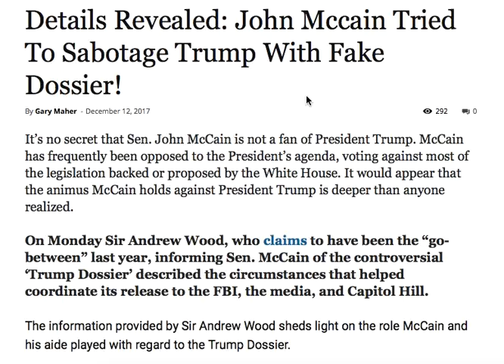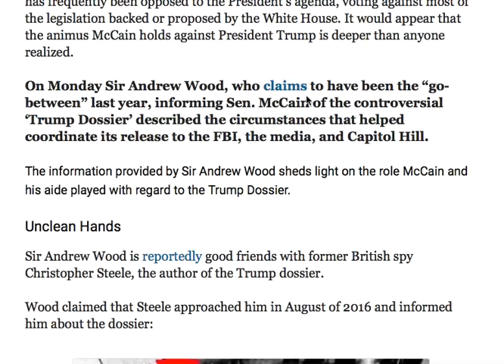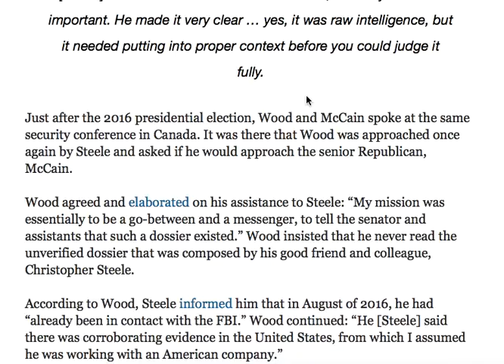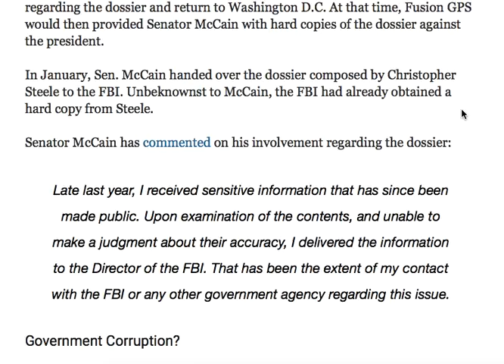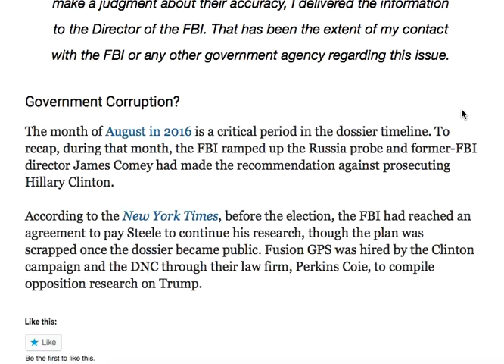DETAILS REVEALED! JOHN MCCAIN TRIED TO SABOTAGE TRUMP WITH FAKE DOSSIER!